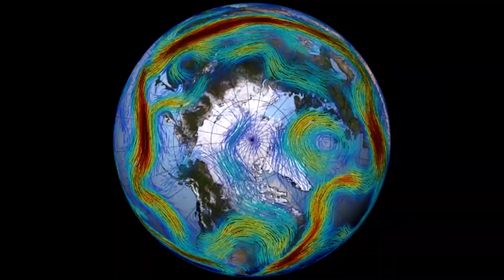Climate change is supercharging our winter storms l Our Vancouver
Johanna Wagstaffe explains how the intensity and location of snow is changing